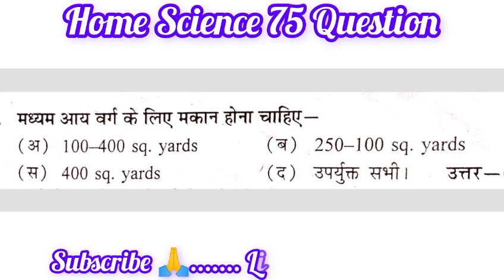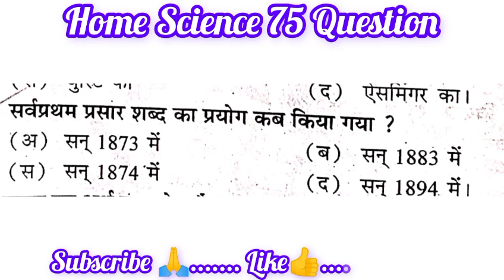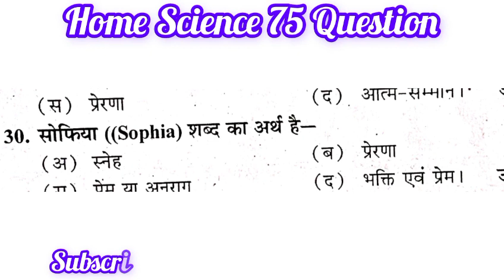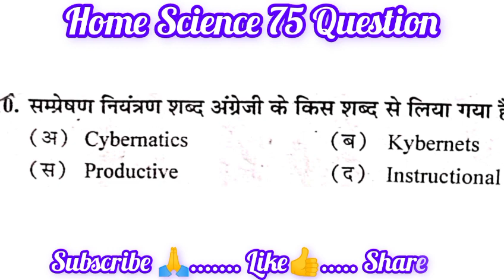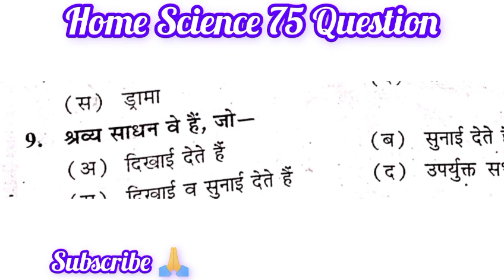home science b.a. 4th semester question / home science objective question 2023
your query:-
ba 4 th semester home science question answer
home science mcq b.a. 4 th semester
home science most  question 2023
home science objective question
b.a. 4 th semester home science
home science mcq ba fourth semester 2023
ba 4th sem objective home science
home science Important question bsc 4th semester
ba fourth semester mcq
b.a. 4th semester home science question
home science 4th semester mcq ba
home science b.a. 4th semester
home science b.a. 4th semester mcq
ba fourth semester most important question 2023
b.a. fourth semester most important question
home science fourth semester most important question
home science b.a. fourth semester most important question
ba 4th semester home science mcq 2023
home science mcq 2023-24
b.a. home science mcq 2023
b.a. home science very most question